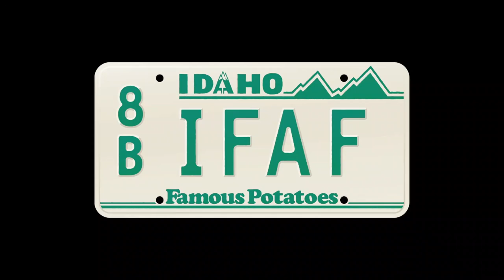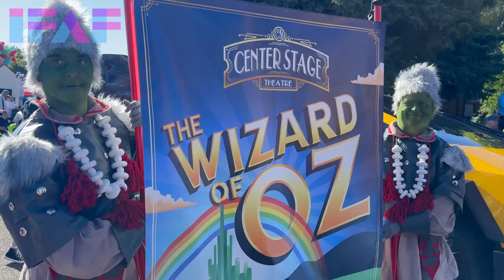Clip - Behind the scenes! Idaho Falls 4th of July parade